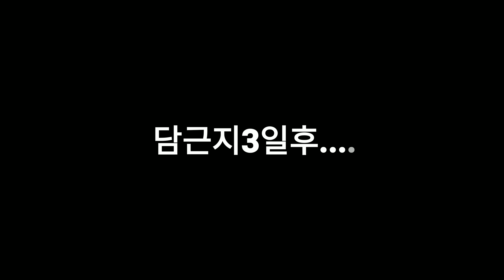바로먹는[오이장아찌,오이간장장아찌]만드는법.꿉꿉한 더운여름철별미 간장오이장아찌 담그는법(Soysauce Pickled cucumber)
개운하고 상큼한 장아찌를 원한다면 오이의 개운함을 올려줄 땡초와 마늘을 함께 넣어 오이간장장아찌를 만들어 보세요.더운 여름철 가장 맛있는 장아찌 레시피 입니다.

[재료]

오이3개,청양고추8개,홍고추6개,통마늘20알

[간장물]

생수300ml,간장200ml,설탕150ml,식초150ml,매실액100ml

[레시피]

1.야채들은 모두 깨끗이 닦아 물기를 제거해 준비해 놓습니다.

2.오이는 반을 갈라 속을 파낸후 먹기편하게 깍뚝썰기를 합니다.

3.청,홍고추도 먹기좋은 크기로 송송 썰어줍니다.

4.통마늘20일중 몇알은 간장물에 잘우러나도록 편썰기를 합니다.

5.썰어놓은 야채들을 큰볼에 담고 훌훌 섞어 놓습니다.

6.분량대로 매실액을 제외하고 간장물을 끓여 줍니다.

7.간장물이 끓으면 매실액을 넣어 섞은후 담아놓은 야채에 뜨거운채로 부어 줍니다.

8.눌림판을 하고 1일간 실온숙성하고 냉장보관 합니다.

9.1일숙성후 바로 먹어도 좋으나 냉장고에서 3일정도 숙성후 시원하게 먹으면 더욱 맛있습니다.